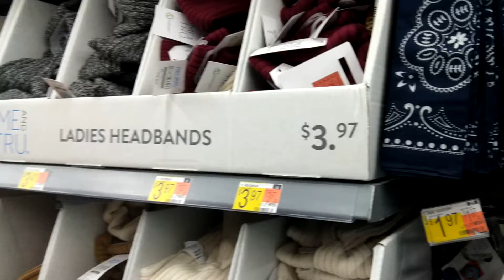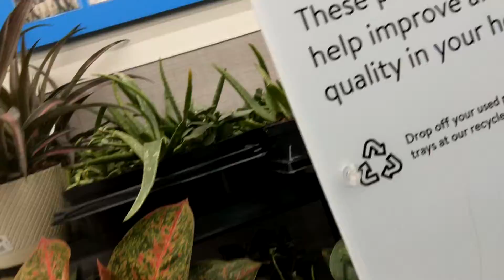De compras en mi gran tienda 😁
Las piyamas navideñas 🎇😁❤️